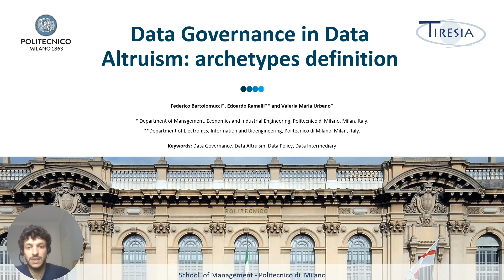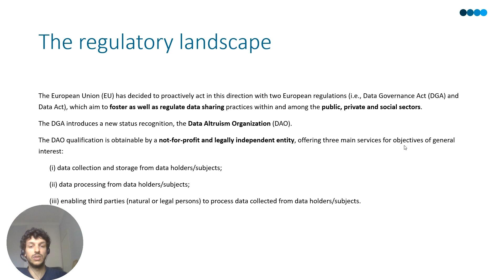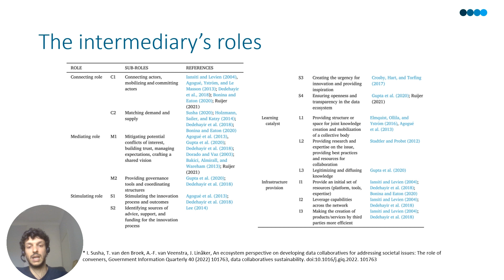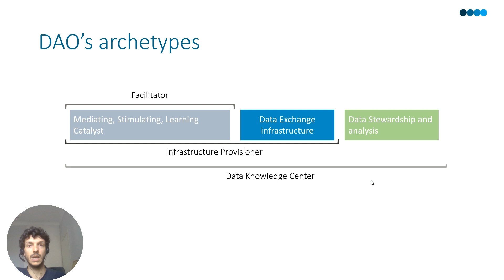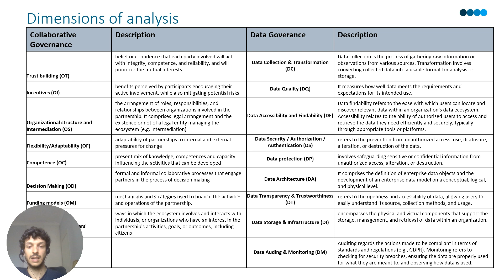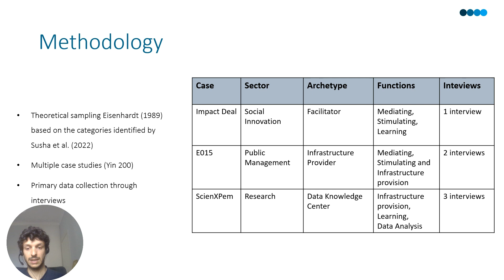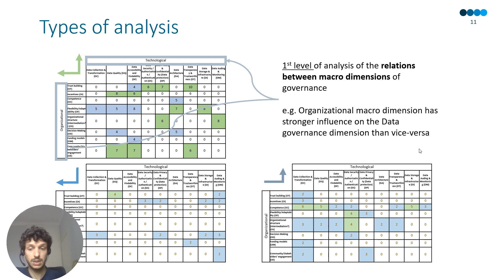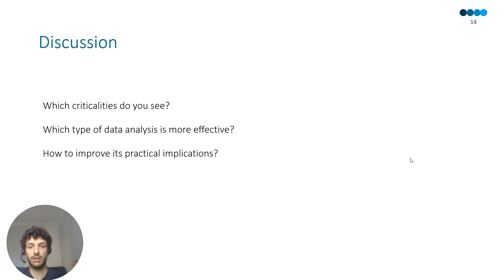How to Define Archetypes in Data Governance I Data for Policy 2024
"Data Goverance in Data Altruism: archetypes definition"
OVERVIEW:
📋 This work facilitates practitioners adopting data altruism by providing a set of possible data and organizational governance configurations. At the same time, the framework developed, which links and highlights the interdependence between the organizational and technological aspects of data governance, constitutes a valuable framework for analyzing other data-sharing contexts, adopting the same holistic approach.
Submission: 1676
AUTHORS:
Federico Bartolomucci - Politecnico di Milano
Edoardo Ramalli - Politecnico di Milano
Valeria Maria Urbano - Politecnico di Milano

ABSTRACT:
The European Union, with the Data Governance Act, introduced a new status recognition, the Data Altruism Organization (DAO), that qualifies a not-for-profit and legally independent entity to offer data sharing, intermediation and analysis services for altruistic purposes. Their success in managing the partnership depends on several intertwined organizational and technological factors. However, the Data Governance Act provides high-level guidelines on DAOs' scope of work while leaving space for proposals and experimentation on potential governance configurations they may assume inside data ecosystems. Adopting a holistic perspective on data governance that integrates technological and organizational dimensions, our research put forward a conceptual framework identifying different DAO archetypes. For each archetype, we describe potential configurations as combinations of organizational and data governance aspects. Findings suggest the possibility for DAOs to adopt three alternative configurations depending on the role they assume for the collaborative ecosystem: the Facilitator, the Infrastructure Provisioner, and the Data Knowledge Centre. This work facilitates practitioners adopting data altruism by providing a set of possible data and organizational governance configurations. At the same time, the framework developed, which links and highlights the interdependence between the organizational and technological aspects of data governance, constitutes a valuable framework for analyzing other data-sharing contexts, adopting the same holistic approach.